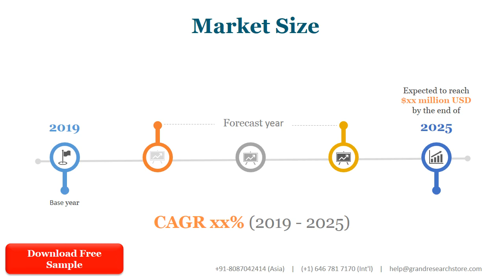United States MeperidineDemerol Market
Meperidine(Demerol) market is segmented by region (country), players, by Type, and by Application. Players, stakeholders, and other participants in the global Meperidine(Demerol) market will be able to gain the upper hand as they use the report as a powerful resource. The segmental analysis focuses on revenue and forecast by region (country), by Type and by Application in terms of revenue and forecast for the period 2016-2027.